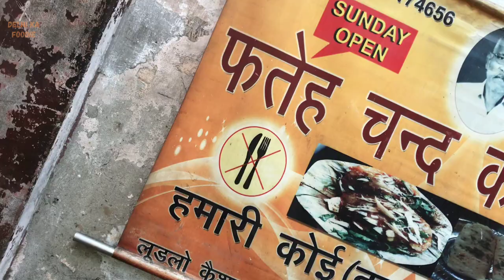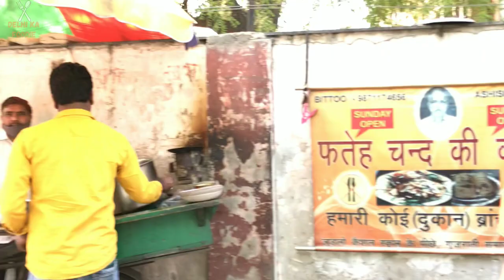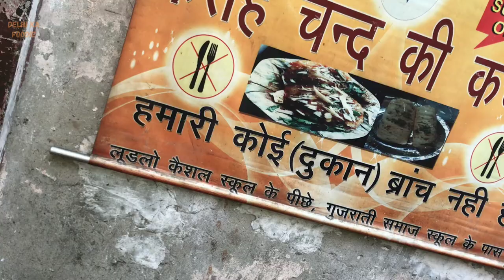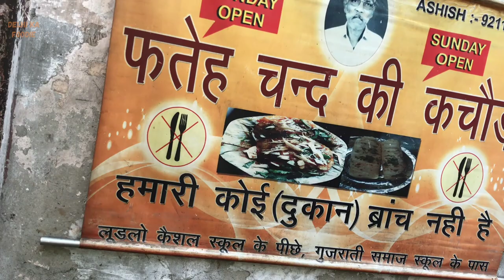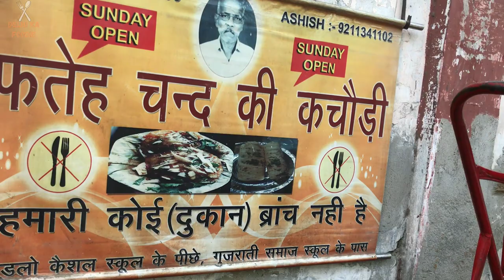Fateh Chand Ki Kachori at Civil Line delhi || Famous Kachori in Delhi -7 || Delhi ka foodie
Hello guy's

Aaj me apko le kar jaoga Delhi ke CIVIL LINE Area me jha par kafi special food place hai jo aap logo ko jana chaiye or aap logo ko enjoy karna chaiye..

Shope Name - fateh ki kachori

Timing - 11:00 Pm To 3:00Pm

                     EVERY DAY OPEN

Address

is video ko last tak dekhoge tho apko location Or rate ke bare me sab information milegi

tho is video ko last tak jaror dekhna Or

chaliye video ko suru karte hai bina kisi rukawat ke..

Simple food

Online payment Are Accepted All Food Place

MY HASHTAG

o

You Have Any Quarry For Related A VLOG